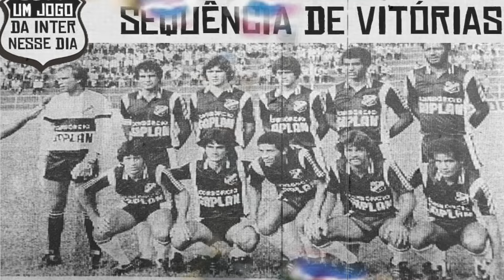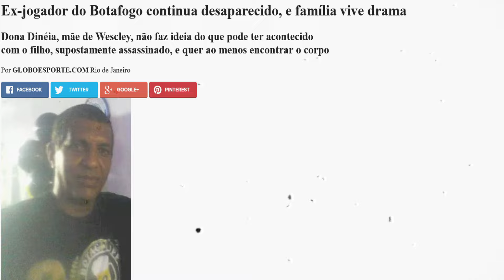A TRÁGICA HISTÓRIA DE "WESCLEY", CRIA DO BOTAFOGO, CAMPEÃO NO FORTALEZA , QUE MORREU COVARDEMENTE.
Wescley Vieira Calixto, ou simplesmente Wescley, nasceu em 29 de janeiro de 1959, no Rio de Janeiro, com o futebol correndo nas veias desde cedo. Em meio aos campos cariocas, ele começou sua jornada nos juvenis do Botafogo, onde se destacou e ajudou a equipe a conquistar o bicampeonato juvenil carioca em 1977 e 1978. Era uma época de ouro para a base do Botafogo, que revelava talentos como o goleiro Luis Carlos, o lateral Zanata e o artilheiro Silva, e Wescley brilhava entre eles.

Ainda em 1978, Wescley foi promovido ao time profissional e integrou uma das fases mais emblemáticas da história do Botafogo, a famosa invencibilidade de 52 jogos naquela temporada. Ele fazia parte do lendário "time do camburão", ao lado de craques como Paulo César Caju, Dé Aranha, Manfrini, Cremilson, Renê e Osmar Guarnelli, ídolos do futebol nacional.

Ao lado de Mendonça, Wescley formou uma das duplas de meio-campo mais promissoras do Botafogo, jogando com técnica e inteligência. Porém, o time principal vivia um longo jejum de títulos desde 1968, e os grandes momentos de Wescley no clube ficaram marcados nas categorias de base. Ele defendeu o Botafogo até 1980, quando partiu para Santa Catarina, emprestado para Criciúma e Figueirense. Retornou ao Botafogo durante o Campeonato Carioca de 1982, mas logo seguiu para o Vitória da Bahia até o fim da temporada.

Em 1983, uma nova oportunidade brilhou para Wescley. Ele se transferiu para o Fortaleza e ali, no Leão do Pici, encontrou glória. Ao lado de outros nomes do futebol carioca, como Tadeu, Edson, Luizinho das Arábias e Júlio César Uri Gheller, conquistou o Campeonato Cearense, deixando sua marca na história do clube nordestino.

Após o sucesso no Fortaleza, Wescley passou pelo Sport Recife e pela Internacional de Limeira em 1984. Em 1985, defendeu o Paulista de Jundiaí e o Bonsucesso, antes de seguir para o River do Piauí, onde encerrou sua carreira em 1989. Embora não tenha atingido o estrelato nacional que muitos previam para ele, Wescley foi um jogador habilidoso, deixando sua marca por onde passou.

Depois de pendurar as chuteiras, ele tentou a sorte no mundo dos negócios, abrindo uma empresa para administrar a carreira de jogadores. Contudo, o empreendimento não foi bem-sucedido.

Infelizmente, o destino reservava um fim trágico para Wescley. Em 10 de abril de 2013, seus familiares informaram seu desaparecimento à polícia do Rio de Janeiro. Dona Dinéia, sua mãe, relatou que ele estava empolgado com um novo emprego como auxiliar de eletricista e fazia o trajeto diário até Duque de Caxias, na Baixada Fluminense. Wescley prometera visitá-la no domingo para quebrar o jejum de mais de um mês sem vê-la, mas nunca apareceu. No dia seguinte, três corpos foram encontrados boiando no Rio Sarapuí, e um deles, tragicamente, possuía grande chance de ser o de Wescley. Há indícios de que ele foi confundido com policiais por traficantes na comunidade Jardim Gramacho, onde foi visto pela última vez.

Assim, de forma cruel e inexplicável, a vida de Wescley foi interrompida aos 55 anos. Um jogador que, na juventude, fora uma joia do futebol brasileiro, mas que, apesar de toda sua habilidade, não alcançou o estrelato no cenário nacional. Fica a nossa homenagem ao talentoso Wescley, que deixou saudades nos amigos, familiares e admiradores. Sua história merece ser lembrada não apenas pelo trágico fim, mas por cada lance de talento e paixão que ele dedicou ao futebol.

FONTE:
fonte: diário do nordeste